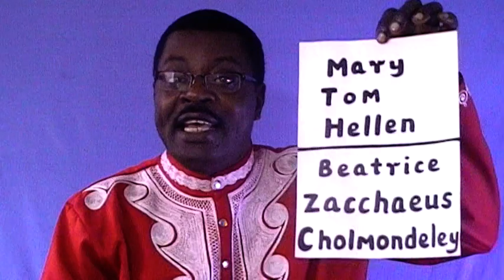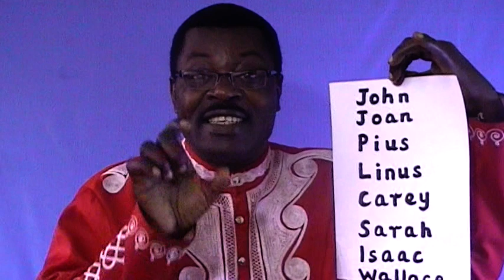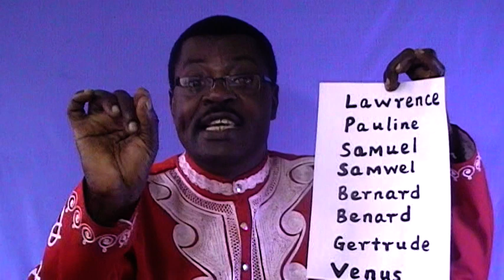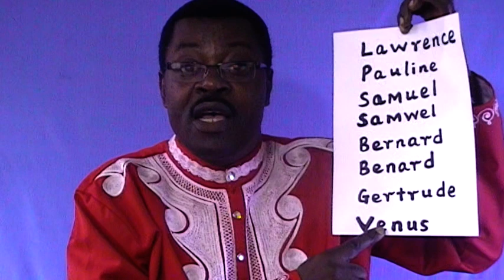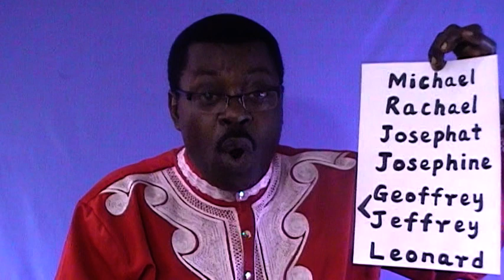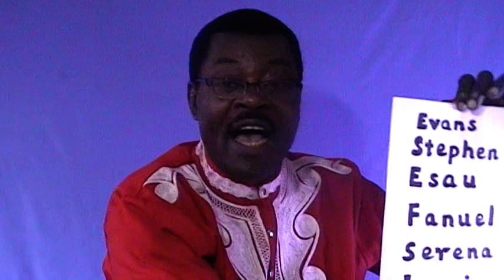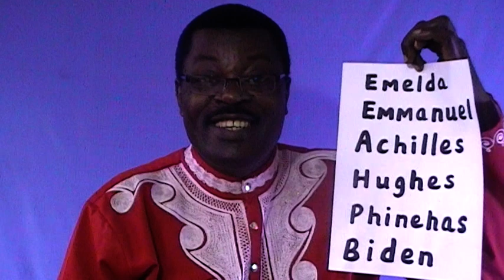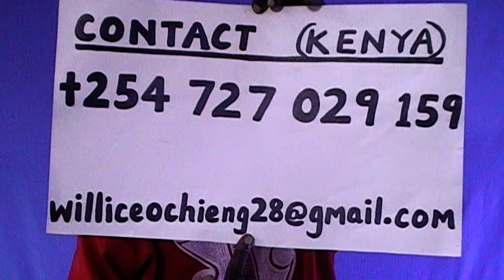Pronouncing BEATRICE, ZACCHAEUS, CHOLMONDELEY, JOAN, JOEY, etc.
Willice Ochieng 'The Word Master' guides you on the right pronunciations of OVER 30 TRICKY NAMES. Check to see if you always get yours right, if it is in the list.